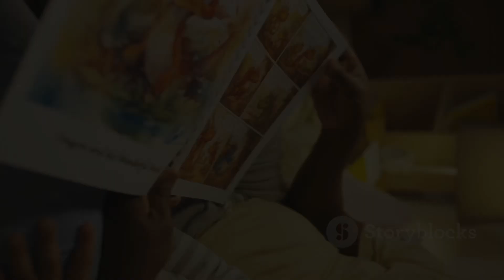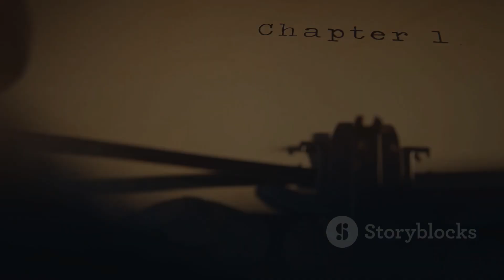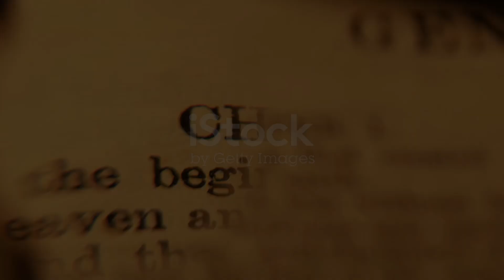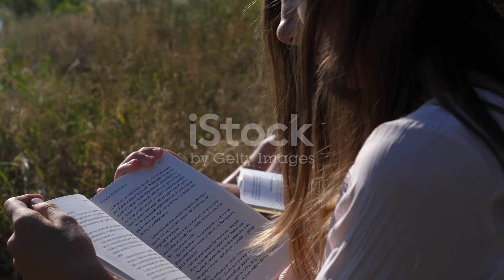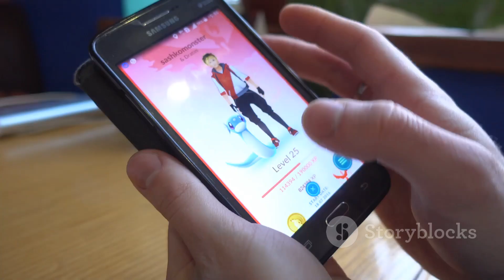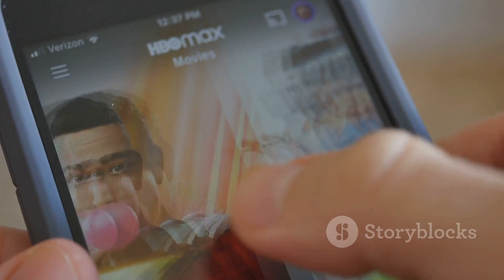Top 20 sister clones that smiling critters cloned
Dive into the captivating world of sister clones in pop culture with our latest video! 🌟 From Rainbow Brite’s cheerful character to her cynical clone Dim, and the comedic chaos of B Pudding as Strawberry Shortcake’s worst nightmare, we explore twenty notable instances of doubled identities and mirrored reflections in Smiling Critters and beyond. Discover how these intriguing characters, like Ben Reilly as Spider-Man’s clone and Superboy’s struggle with Superman’s legacy, shape our favorite narratives. Join us as we unravel the dualities of these fascinating figures and their impact on storytelling.